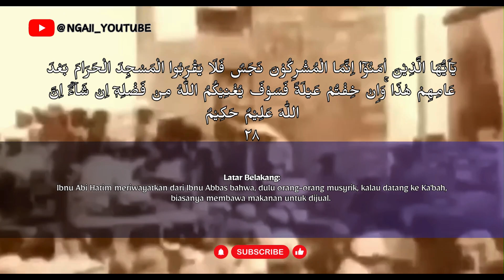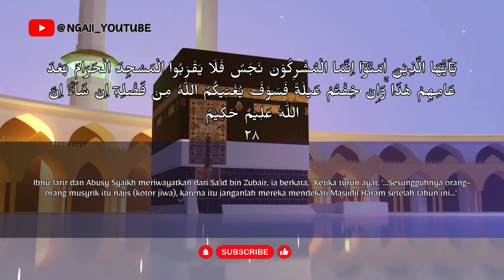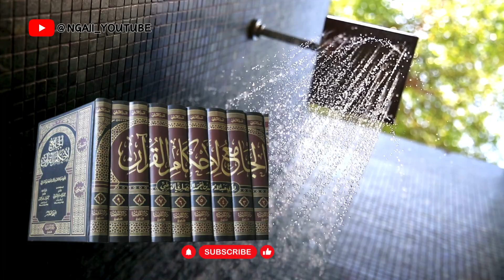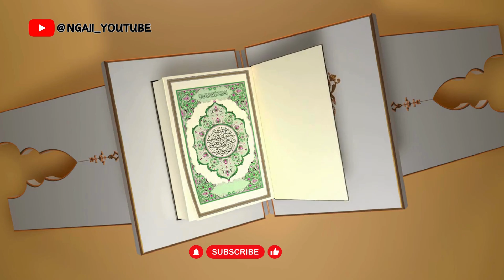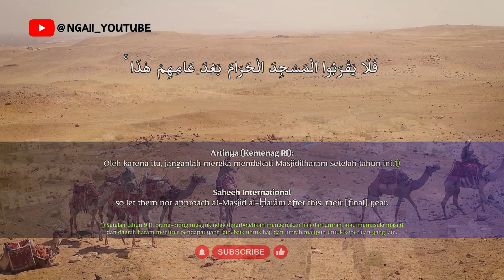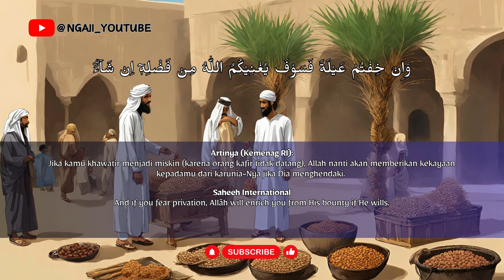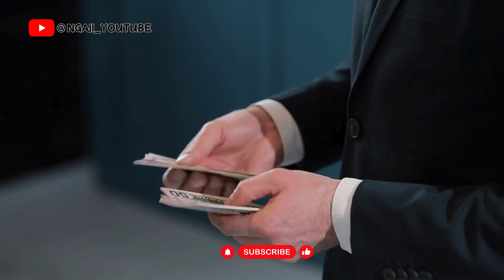Menguak Makna Najis dalam Al Quran Hikmah dan Ketetapan Larangan untuk Orang Musyrik. Ngaji Youtube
Dalam video ini, kita akan mendalami Asbabun Nuzul dari ayat yang melarang orang musyrik mendekati Masjidil Haram. Mari kita jelajahi penafsiran para ulama mengenai makna "najis" dalam ayat tersebut serta dampak sosial-ekonomi yang dikhawatirkan oleh kaum muslimin pada masa itu. Bagaimana Allah SWT memberikan jaminan kecukupan rezeki dan apa hikmah di balik ketetapan ini? Saksikan penjelasan lengkapnya dan temukan wawasan baru tentang kebijaksanaan Allah dalam mengatur urusan umat-Nya.

Semoga penjelasan ini menambah wawasan kita tentang bagaimana Allah SWT mengatur segala urusan umat-Nya dengan penuh hikmah dan kebijaksanaan. Mari kita jadikan pelajaran ini sebagai motivasi untuk selalu tawakal dan bersandar kepada Allah dalam setiap keadaan, serta memahami bahwa setiap ketetapan-Nya pasti mengandung kebaikan yang besar bagi kita.

Alhamdulillah jika sudah mengerti, jika belum, tonton terus sampai mengerti :-D

Jangan lupa untuk:

👍 Like video ini jika kalian menyukainya
📝 Komentari pendapat kalian tentang topik ini

Semoga video ini bermanfaat dan menambah pengetahuan kita semua.